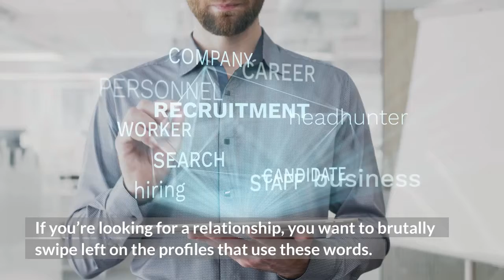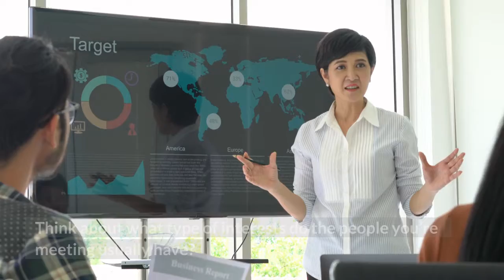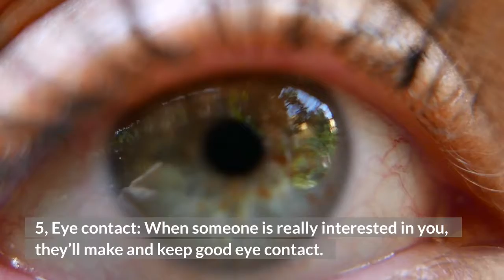5 Dating Red Flags You Don’t Want To Miss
Here are the 5 Dating Red Flags
1. Photos: Gym-selfies, bathroom selfies in awkward angles, group photos with same gender, or with pets all make for red flags. Gym and bathroom selfies...